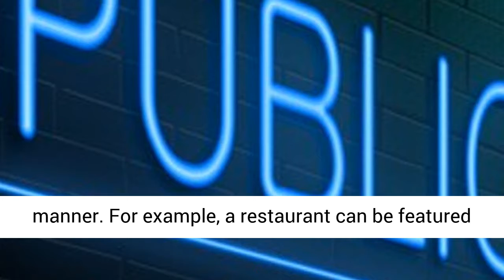Hire Me to Promote Your Business in NJ-Two Guys Media Hackensack NJ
I will be your advocate…Publicly supporting and recommending your product, service and company…Using publicity and PR to protect, enhance or build your brands reputation through the media, social media, or self-produced communications. Making sure that you are always portrayed positively in the public eye, while I promote your brand
You Need Exposure: Two Guys Media, Hackensack NJ

In order to sell a product, service or anything, the public needs to know about it.
You have something that you are certain that the rest of the public needs to know about and there is no better way to spread the word about you or your product than with publicity or PR (public relations). The amount of encouraging attention that a press release or featured article gets is far superior than an advertisement. There is an extra sense of authority when people hear about something from a podcast or radio show. It is notably influential. Although both ads and PR are effective and necessary to properly market you or your product, you really cannot do without public relations.
PR efforts can expose you to all kinds of media. With the proper publicist or advocate, you will get the chance to tell the world whatever you think they should know, in the most effectual manner. For example, a restaurant can be featured with an interview on a hot review site and discuss about the importance of a new entree on their menu. A GM of a dealership can be featured in a press release and get the chance to tell the public about a new vehicle that went from concept to showroom floor and is now for sale. The public’s interest is instantaneously provoked.

Trust me, you want this for your business…learn
how you can get all
 this done for you.

Call or email Rick at ... and I’ll show you past and current works providing exposure for NJ businesses…Promoting businesses in New Jersey!

Two Guys Media
Hackensack, New Jersey 07601